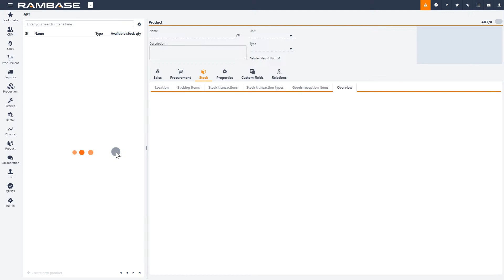How to add preferred stock location on product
This video demonstrates how to add a preferred stock location on a product.